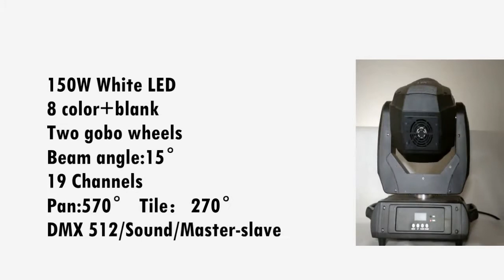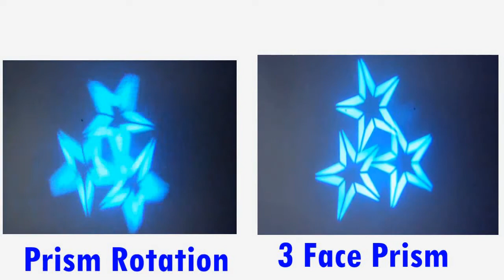clay paky sharpy battery lights